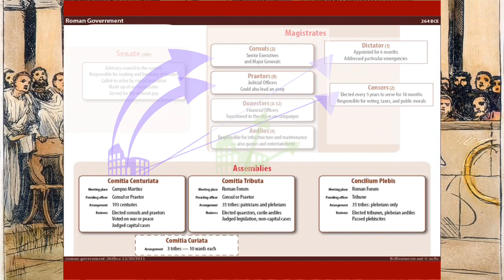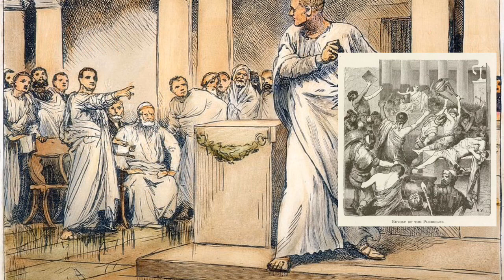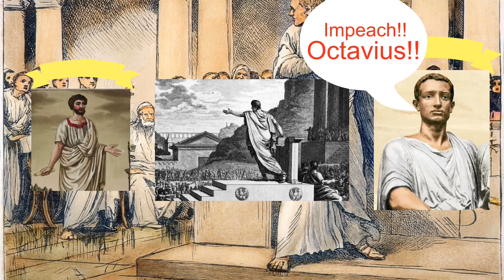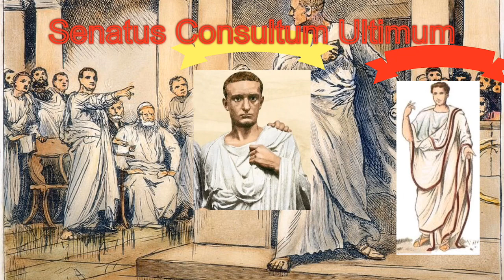Rome 149 - 121 BC | The Gracchi, Rome’s First Liberals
The clashes between Rome’s conservative and liberal factions, following the Punic Wars, would start an internal, political struggle which is still fought to this day.  As the result of an increasing use of slave labor, the plight of the lower classes. whose jobs had been displaced by slaves, launched Tiberius Sempronius Gracchus and Gaius Sempronius Gracchus into a political war to save Rome’s urban poor.  The Brothers Gracchi would redefine the office of Tribune of the Plebs, and create the first seeds of liberal socialism, which would inspire politicians for the rest of history.